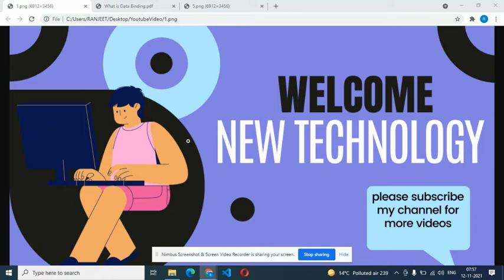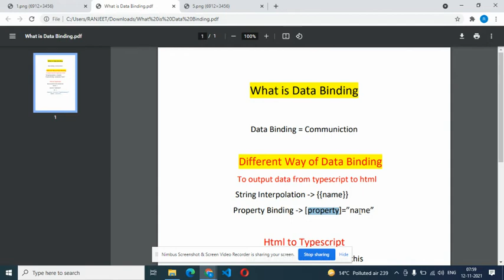Data Binding Tutorial In Hindi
Reactive forms Angular 12
Validating form input Angular hindi
Communicating with backend services using HTTP in Angular
angular folder structure in hindi
folder structure in hindi angular

angular 12 app set up  in hindi ,angular 12 app install in hindi ,
Angular 12 Tutorial in Hindi ,Angular 12  Hindi  tutorial,
angular introduction , Angular  Property binding
Angular Components
Angular interpolation
Angular Template statements
Angular Transforming Data Using Pipes
Angular Property binding
Angular Attribute, class, and style bindings
Angular Event binding
Angular Two-way binding
Angular Template variables
Angular Built-in directives
Angular Attribute directives
Angular Writing structural directives
Angular Dependency injection in Angular
Angular Dependency providers,
Angular 12 rxjs observable hindi,
rxjs observable map angular 12  ,
rxjs observable filter angular 12,
Angular Angular Routing
Angular Common Routing Tasks
Angular Using Angular routes in a single-page application
Angular Creating custom route matches
Angular forms in Angular
Angular Reactive forms
Angular Validating form input
Angular Building dynamic forms
Angular Internationalization
Angular service worker
dom mainupulation in angular

Angular Complete Course: In this video, I will explain to you everything you need to get started with the Angular framework. Angular is a very popular framework used to create single-page applications (SPA). This video will cover an Angular Project in Hindi wherein we will be building a client-side Todos List app from scratch
In this tutorial we are going to learn, Angular 12 Tutorial  For Beginners in Hindi

The MySQL DROP TABLE Statement hindi
MySQL UNIQUE Constraint hindi
MySQL PRIMARY KEY hindi
MySQL FOREIGN KEY hindi
MySQL DEFAULT hindi
mysql default hindi
MySQL CREATE INDEX Statement hindi